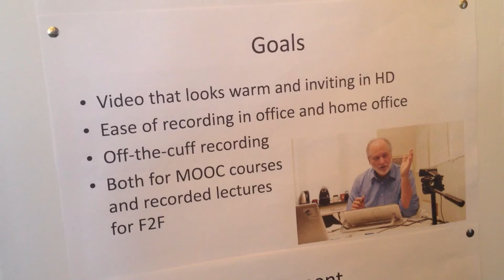Coursera Conference - Poster session